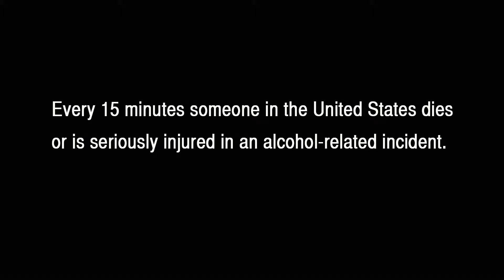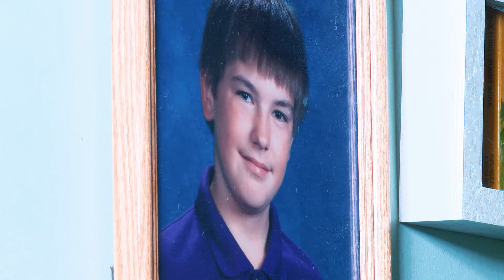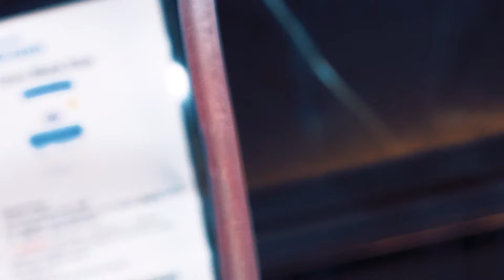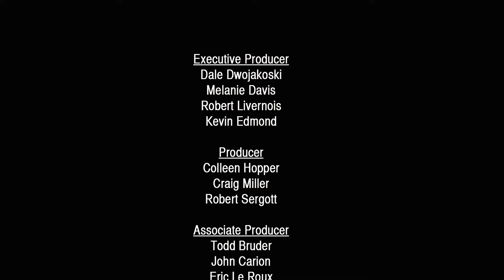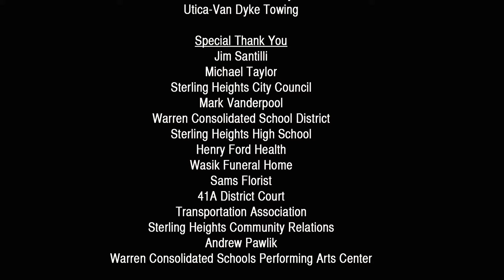Every 15 Minutes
Every 15 Minutes is a program that began with the California Highway Patrol in the 1990’s with the name deriving from the statistical fact that every 15 minutes someone dies or is seriously injured in an alcohol related traffic collision. The Sterling Heights Police Department, Sterling Heights Fire Department, Warren Consolidated Schools, 41-A District Court, Henry Ford Health System and Sterling Heights Television all collaborated to produce this video, warning of the dangerous of drinking and driving and how it can affect many lives.

A special thanks goes out to the actors from Warren Consolidated Schools of Performing Arts who starred in this video and the Sterling Heights Traffic Bureau for taking the lead on this project.